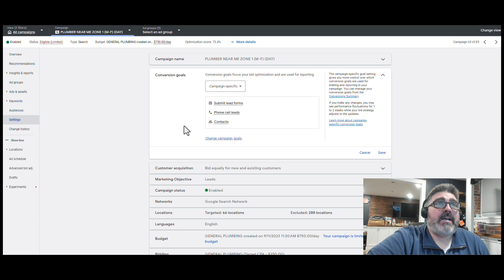09 - Conversion Goals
Discover the importance of setting up conversion goals to track the performance of your campaigns effectively. In this video, we delve into three key conversion goals: lead forms, phone call leads, and contacts. Ensuring these goals are accurately defined can prevent campaigns from losing momentum and traction. For more insightful content like this, visit freeppctraining.com. Take charge of your lead generation performance today!